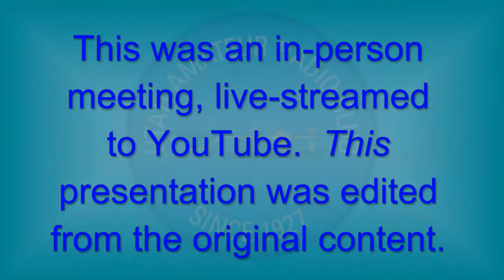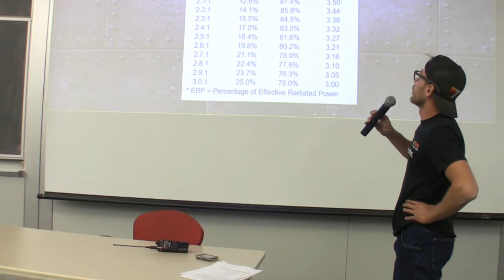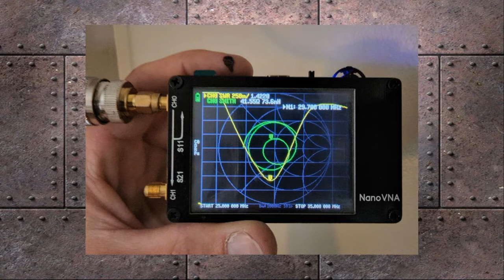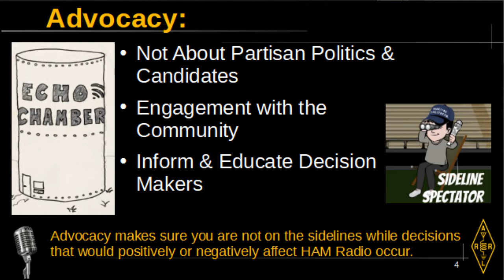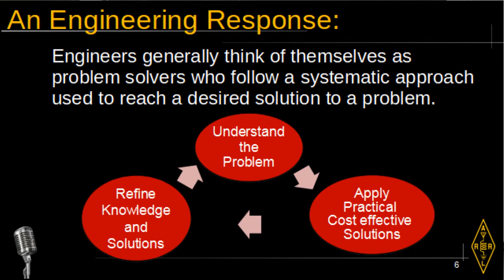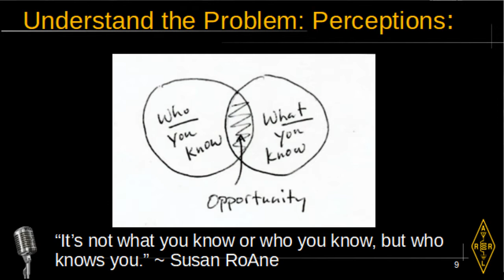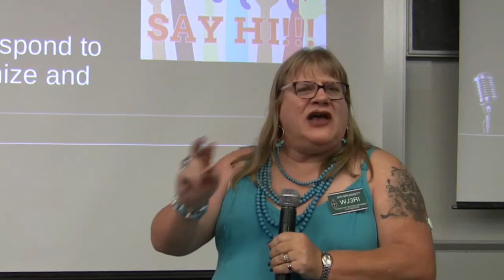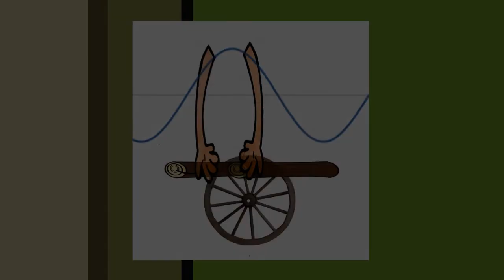8 September, 2022 UARC meeting: Advocating for Amateur Radio with Jeri Brummet, W3JRI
Live, in-person UARC meetings have resumed!  We are holding them where we used to, in the Warnock Engineering Classroom Building at the University of Utah - See the UARC web page ( utaharc.org ) for when and where!

The 8 September, 2022 UARC meeting featured Jeri Brummet, W3JRI on the topic of "Advocating for Amateur Radio".  In this presentation, Jeri - someone who knows how politics works and has been around it for years - gives the plain truth about the perception of amateur radio and what WE as amateur radio operators can do to steer this perception and use the unique aspects of our hobby to our advantage in preserving and making it better in the future.

Preceding the main topic is the "Elmer's Corner" segment in which James, KK7AVS, describes the capabilities of the NanoVNA.

The Utah Amateur Radio Club meets every second Thursday - except in July and August - at 7:30 PM.  for meeting and other club information.

With the resumption of the live, in-person meetings, we are also continuing to stream them live to this YouTube channel.  A few days after the "live" stream version, we will replace it with an edited version.